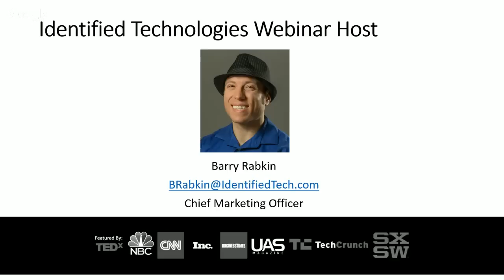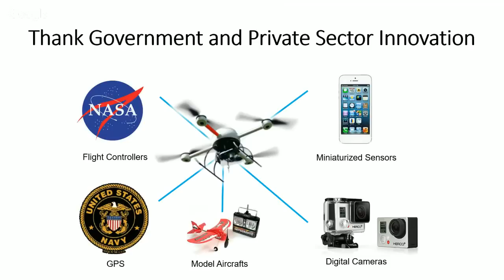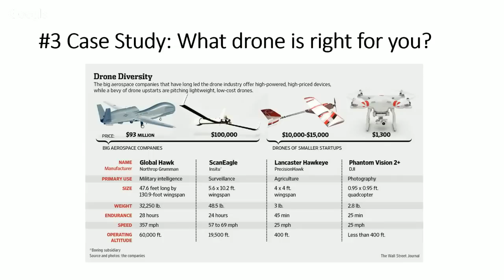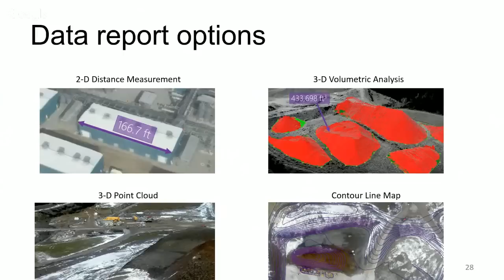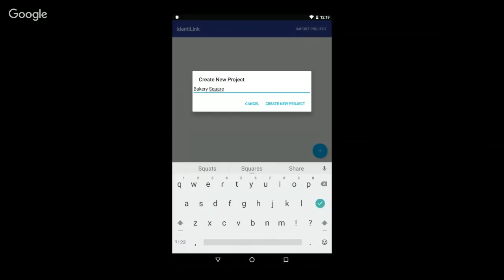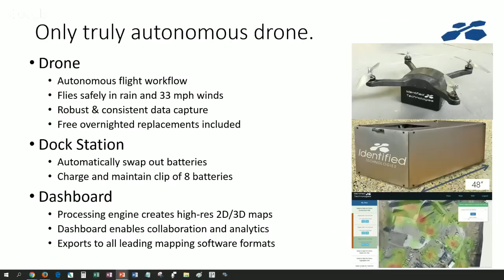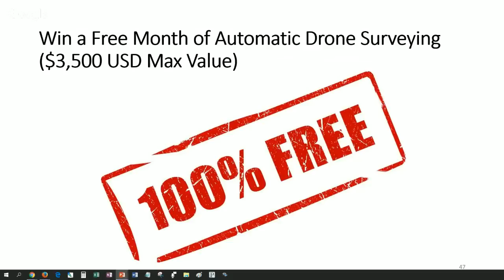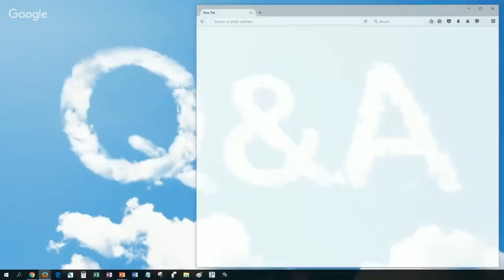Identified Technologies - Drone accuracy vs traditional survey webinar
Learn how 3D mapping drones compare in accuracy to standard aerial methods.